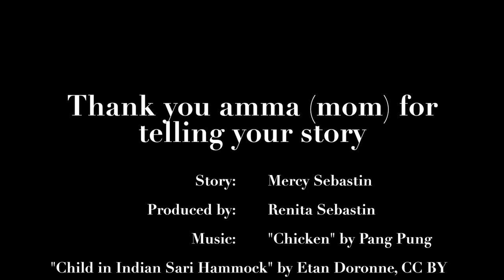Renita Sebastin: Immigrant Stories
Renita Sebastin talks about the importance of her mother's wedding saree as both a reminder of her mother's life in India and as a symbol of Renita's two cultures.

immigrantstories.umn.edu